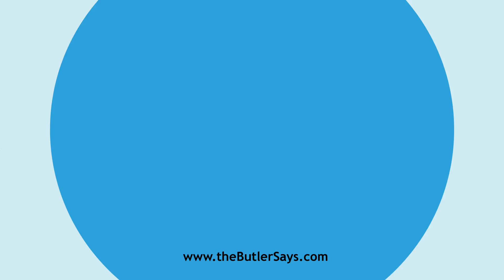Learn how to say this word: "Bat Printing"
This is the definition of "Bat Printing":
A mode of printing on glazed ware.